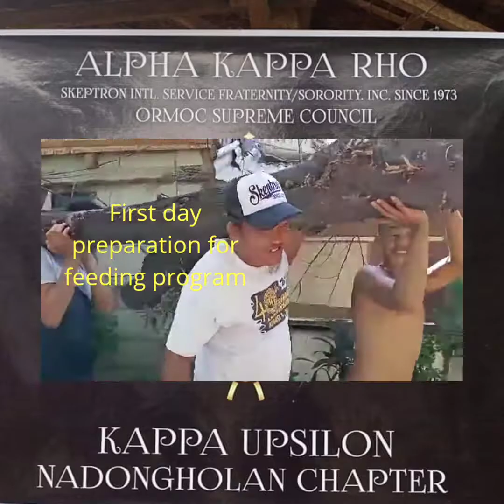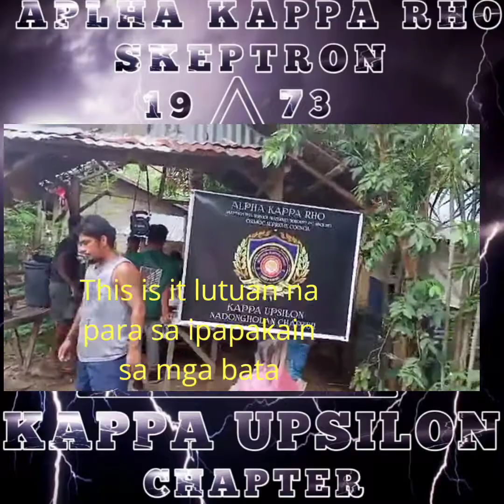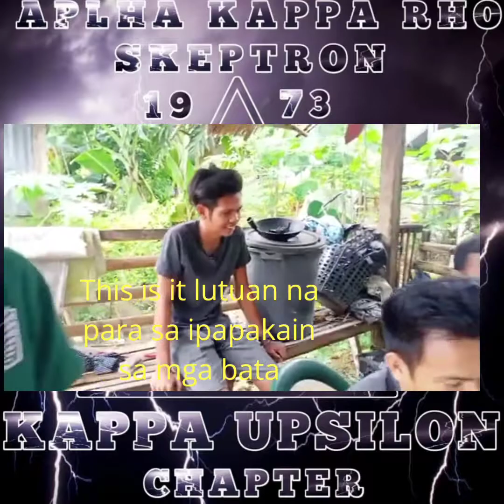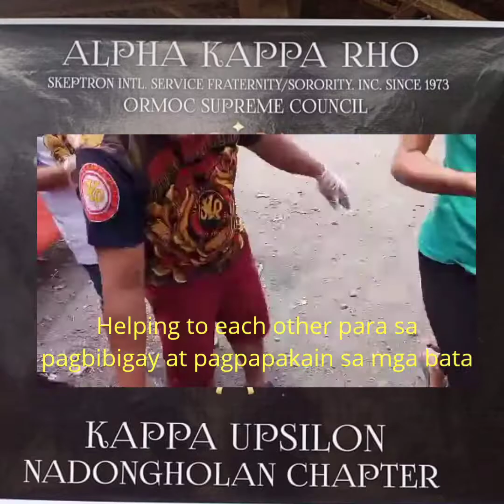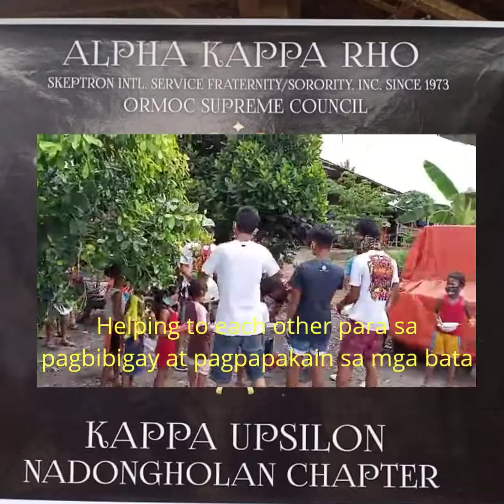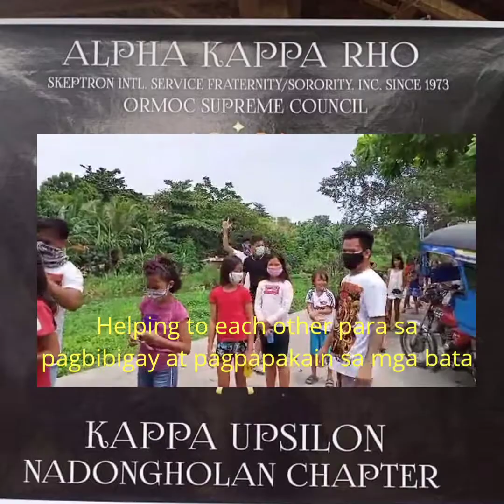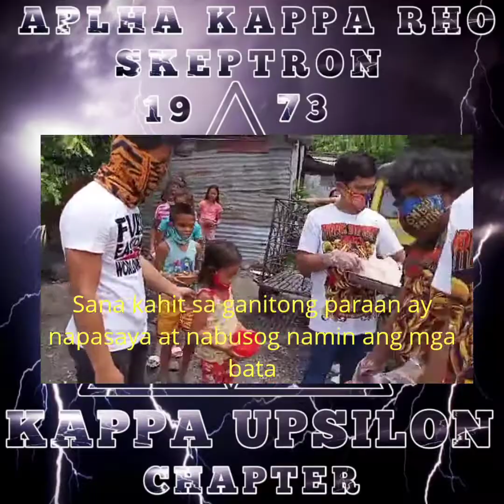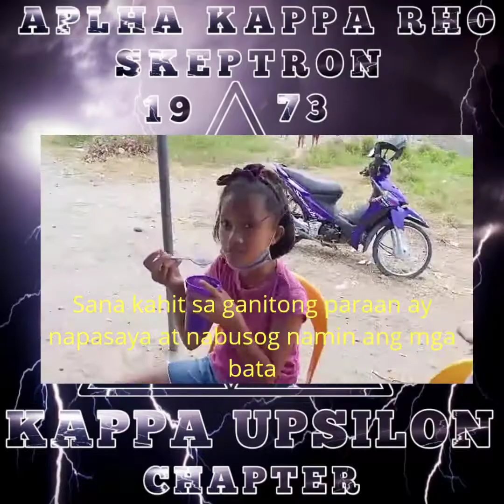FEEDING PROGRAM PARA SA ATING MGA ANAK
Layunin ng grupong ito na makapagbigay ng kunting kasiyahan sa mga bata at magulang sa pamamagitan ng feeding program, plss support po sa aming maumpisahan na programa,maraming salamat po